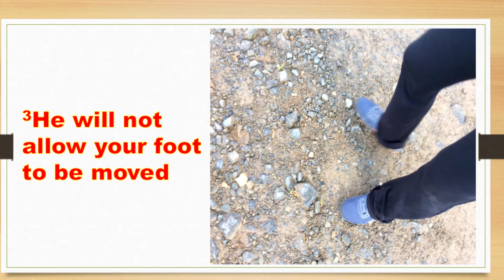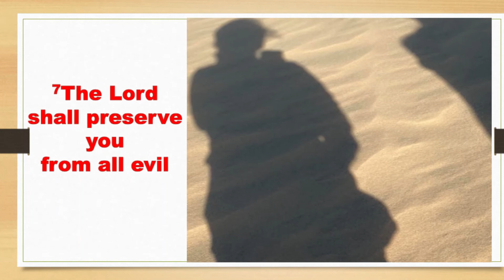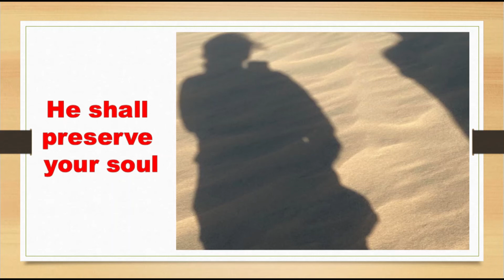Psalm 121: 1-8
God the Help of Those Who Seek Him